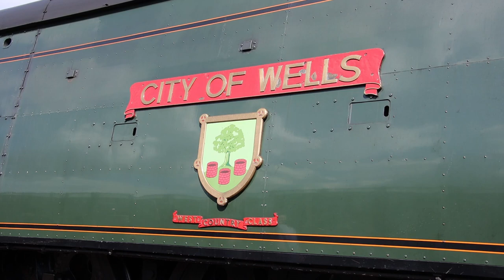Spa Valley Railway 25th Anniversary Gala 2022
Short video of my visit to the Spa Valley 25th Anniversary Gala with visiting locos 4MT 75069 and West Country 34092 City of Wells